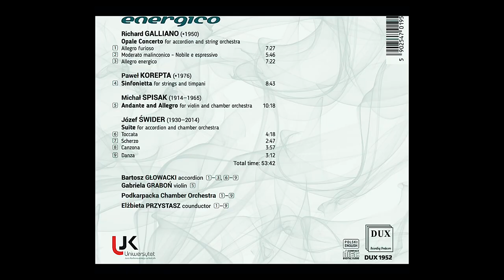ENERGICO - music of Galliano, Spisak, Korepta, Świder - DUX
Elżbieta Przystasz - conductor
Podkarpacka Chamber Orchestra
Gabriela Graboń - violin
Bartosz  Głowacki - accordion

Richard Galliano - Opale Concerto
Michał Spisak - Andante & Allegro
Paweł Korepta - Sinfonietta
Józef Świder - Suita

First violins :
Gabriela Graboń – koncertmistrzyni/concertmaster
Katarzyna Baszak
Anna Kisielewska
Monika Lenart
Karolina Fikas

Second violins:
Maria Putrzyńska
Marta Tryzna
Paweł Dubiel
Kornelia Polańska

Violas:
Krzysztof Komendarek – Tymendorf
Karol Wiciński
Aleksandra Fil
Zoryana Dimitrova

Cellos:
Aleksandra Baszak
Gabriela Skowronek
Mateusz Marciniak

Double bass: Michał Wermiński

Timpani: Maksymilian Pacześniak

Sound engineering, mix & mastering: Grzegorz Stec

Video production: Bartosz Głowacki